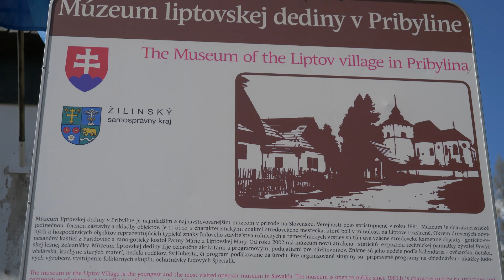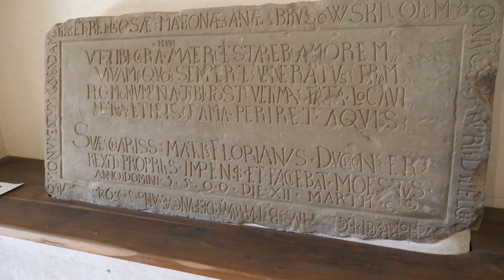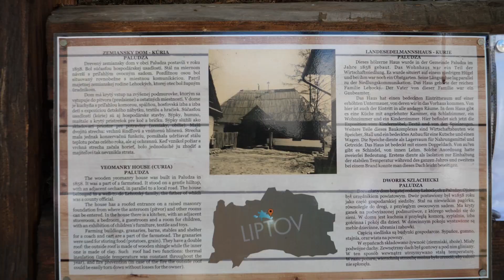Sviatky jari v Pribyline 2019.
Múzeum Liptovskej dediny v Pribyline sa počas Veľkonočného víkendu zaplnilo množstvom návštevníkov z domova aj zo zahraničia. Pripravený bol bohatý program. Tvorívé dielne, remeselníci, výrobcovia a kultúrny program v podaní FS Liptov.